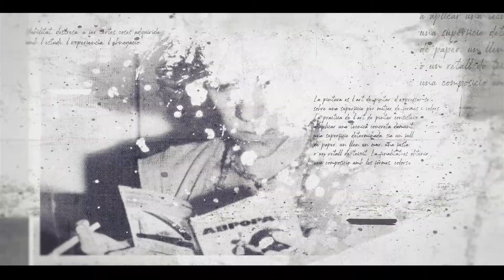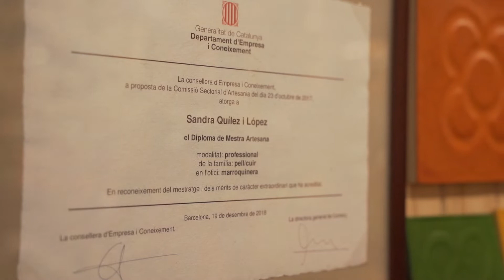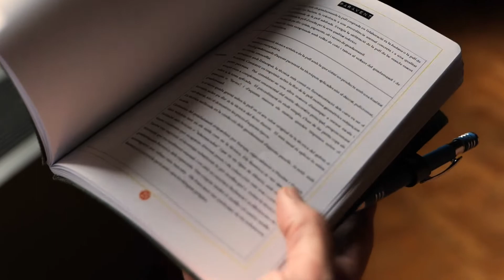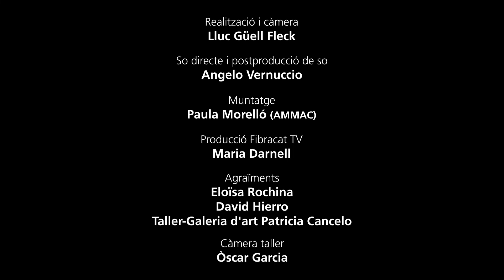L'Altra Mirada. Sandra Quílez. Mestre artesana del cuir i restauradora